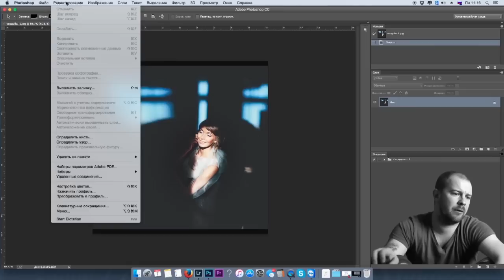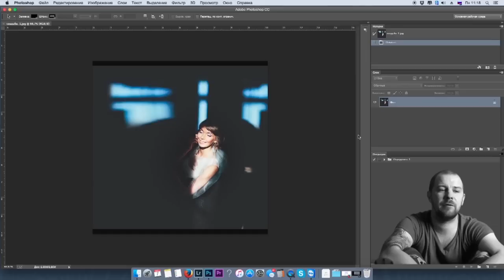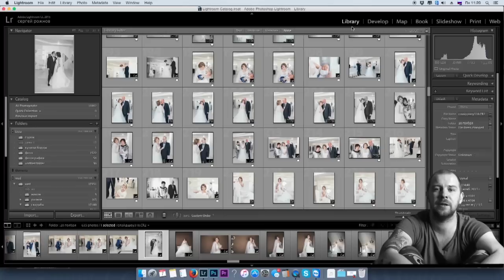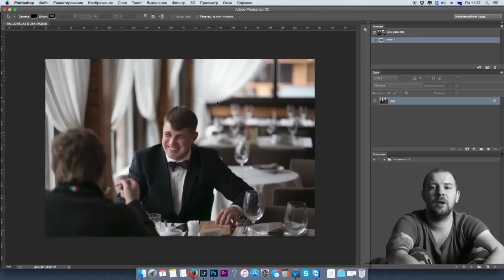Обраотка фотографий №6 Цвет который искажался сам по себе!